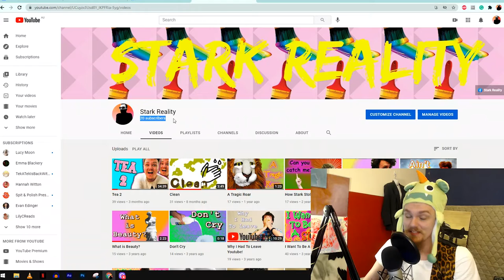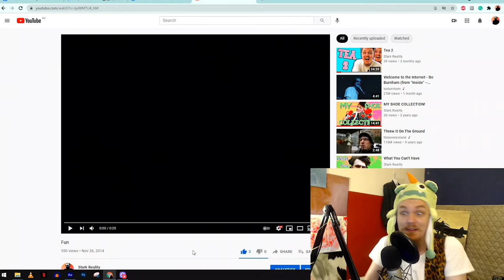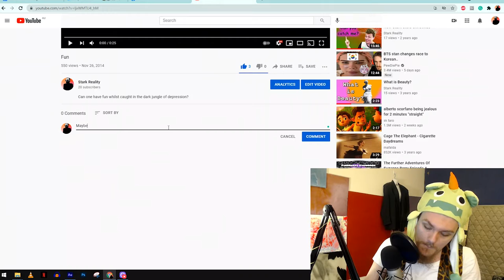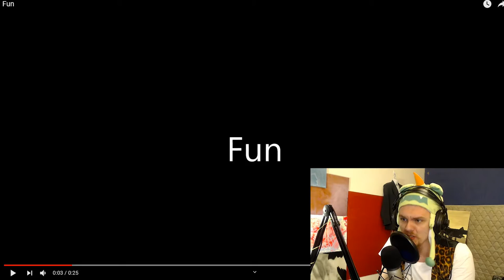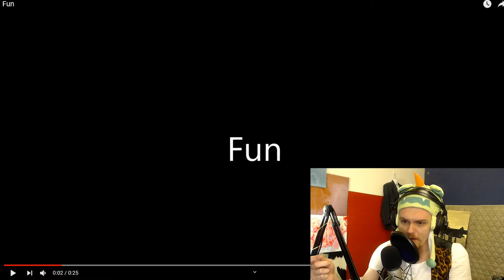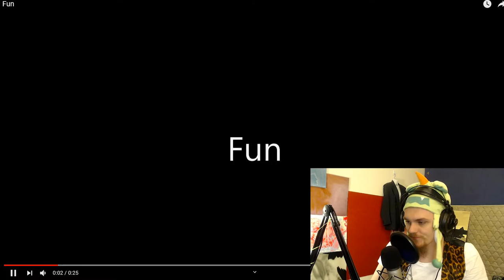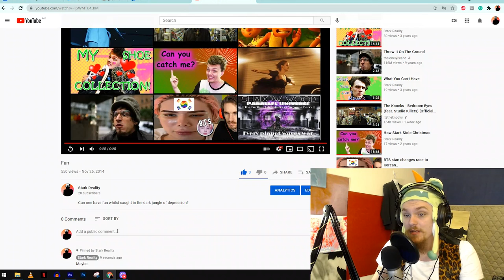Looking at a video from my past! [EMOTIONAL]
The past is forever present and it has something to say.